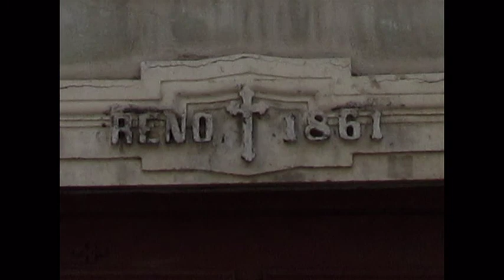Cluj-Napoca - Biserica Franciscana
Muzica: Giovanni Marradi - Cavatina
Imagini realizate la data de: 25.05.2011